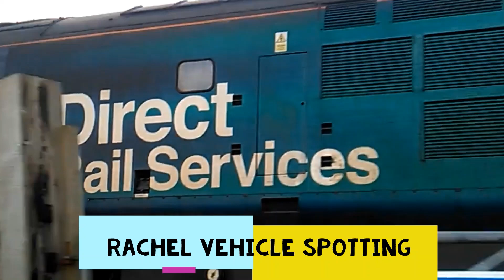158715 departing Thurso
158715 departs Thurso on its way to Inverness on the 8.34 service.